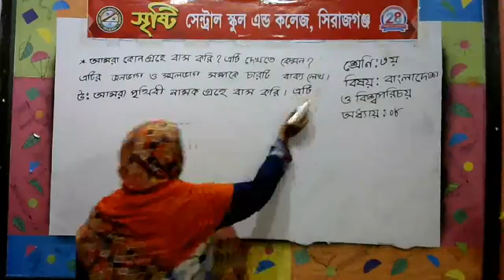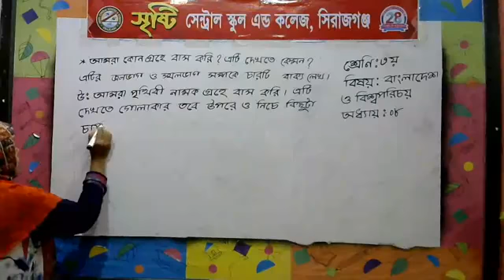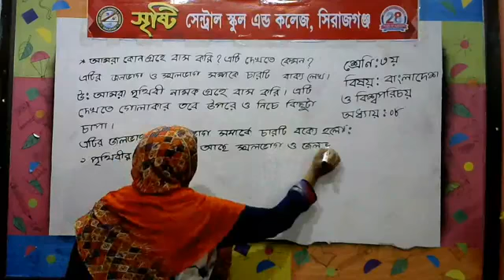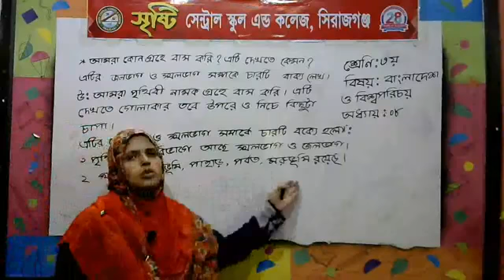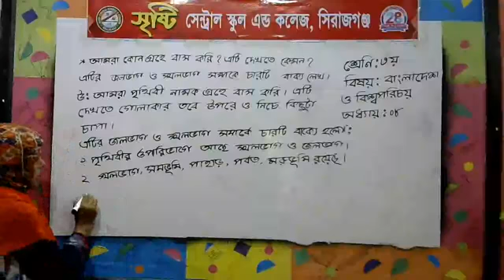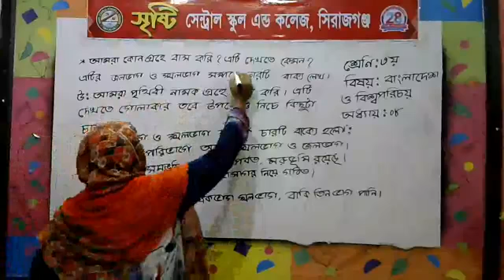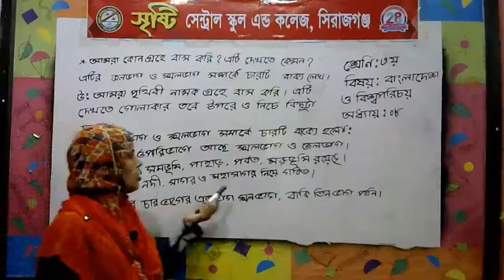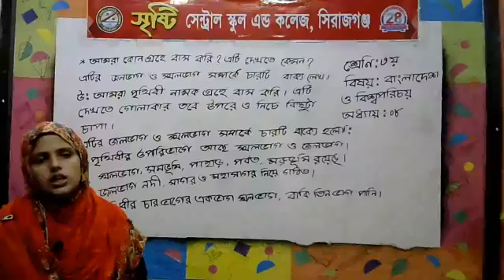শ্রেণি: ৩য়-(বিষয়: বাংলাদেশ ও বিশ্বপরিচয়)-শিক্ষিকা: লুৎফুন্নাহার শিমু